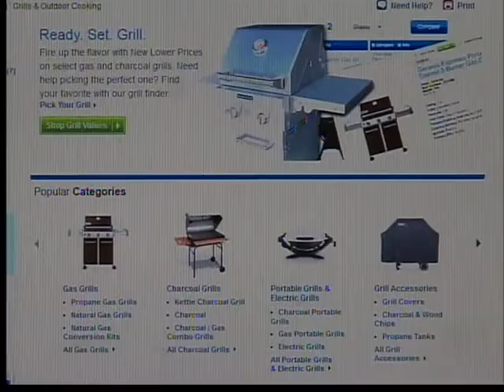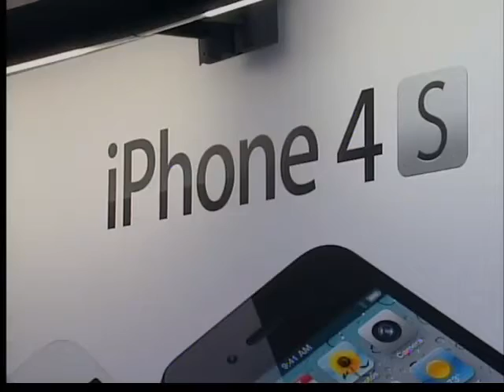Back to School Deals